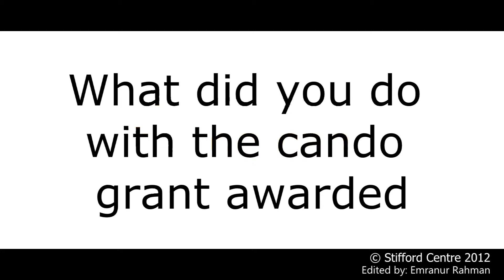Healthy Food presentatiion Ideas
This video showcases a Can Do Grant holder (Yolanta) using innovative fruit carving techniques to make fruits and vegetables popular for children. A must see for mums struggling to get their children to eat fruits and vegetables.